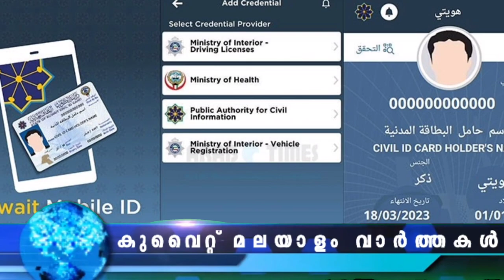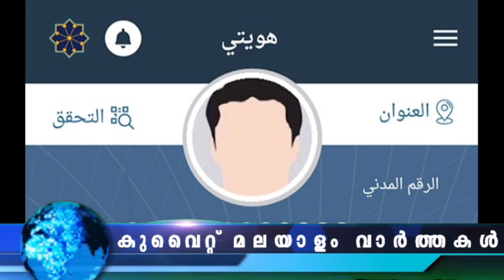Kuwait Malayalam News Updates | 360 ഓളം ഡ്രൈ​വ​ർ​മാ​രു​ടെ ലൈ​സ​ൻ​സു​ക​ൾ റ​ദ്ദാ​ക്കി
കഴിഞ്ഞ മൂന്ന് മാസത്തിനിടെ 360 ഓളം ലൈസൻസുകൾ ട്രാഫിക് വകുപ്പ് റദ്ദാക്കി. മൈ ഐഡന്റിറ്റി ആപ്പ് വഴി ലൈസൻസിന്റെ സാധുത പരിശോധിച്ച് ഉറപ്പ് വരുത്തണം .

സബാഹ് അൽ-സേലം ഏരിയയിൽ മദ്യനിർമ്മാണശാലയായി ഉപയോഗിക്കുന്ന അനധികൃത വില്ല കണ്ടെത്തി.